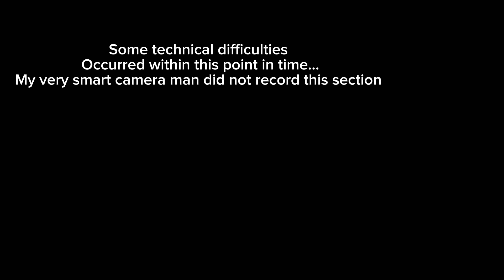Rate yourself then get rated‼️| Highschool interview